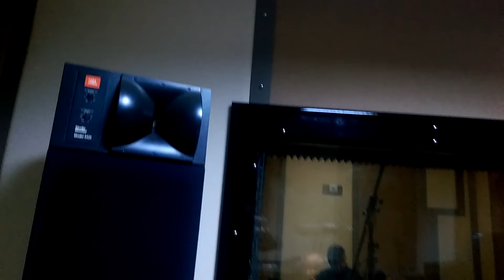Akustik bağlama kaydı-15.bölüm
Mtr Ali YILMAZ-Stüdyo Kayıtları 2014